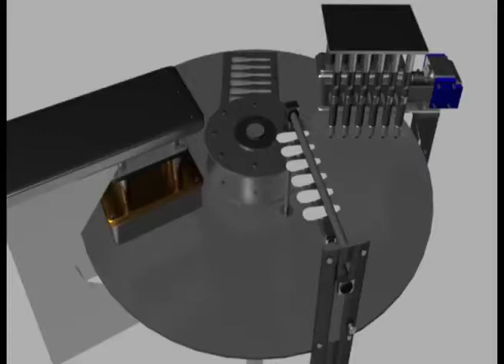Witness the birth of Shahad’s honey spoons 😯